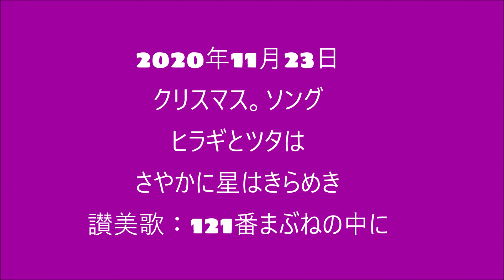クリスマス。ソング🎵ヒラギとツタは(^^♪さやかに星はきらめき🎶讃美歌：121番まぶねの中に：映像：秋の紅葉&花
今日は、一足早く、クリスマス、ソング、を秋の花々や紅葉：夕焼けの映像の中に入れてみました。お楽しみください、神様の祝福をお祈り致しています(^^♪微笑みの言葉聖書『神は実にそのひとり子をお与えになったほどに、世を愛された。それは御子を信じる者が、ひとりとして、滅びることなく永遠のいのちを持つためである。ヨハネ福音書３章１６節』新型コロナウイルス、に負けずに、日々をお過ごし下さい。💖💖💖💖💖